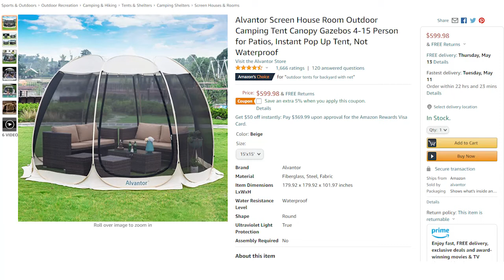Why Our Alvantor Screen House Is The 1# Best Seller On Amazon? Reviews tell all!!